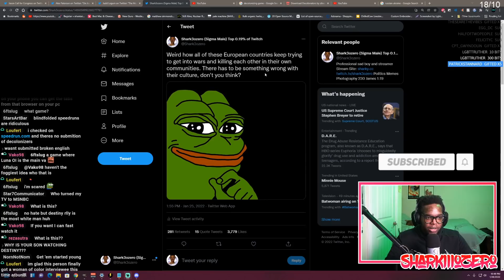We're About To Be In WWIII? Think Again | Russia Ukraine Conflict